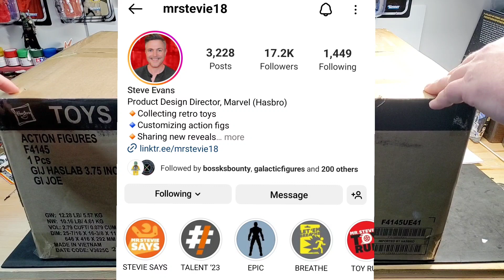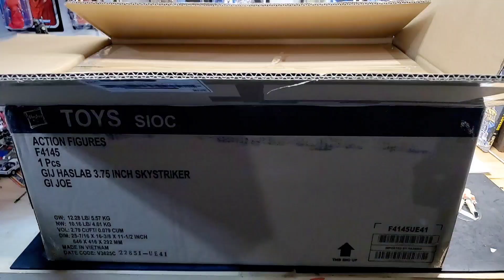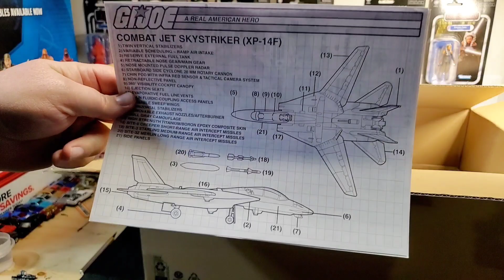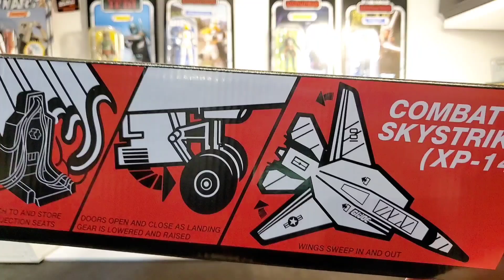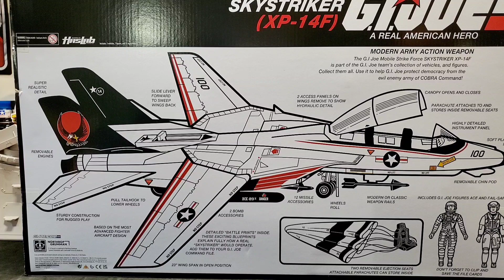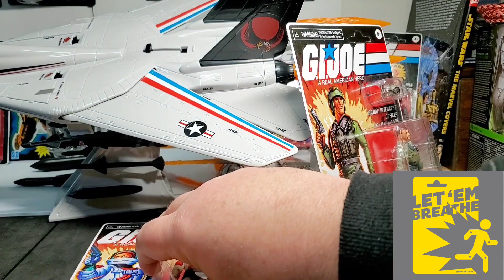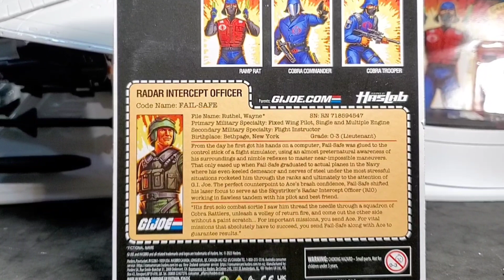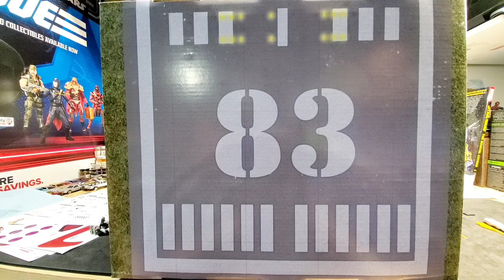We Won A Haslab Skystriker!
In this video we unbox and assemble the biggest prize I've ever won in my life!  A Haslab G.I. Joe Skystriker.  Thank you to MrStevie18 for sending this to us.